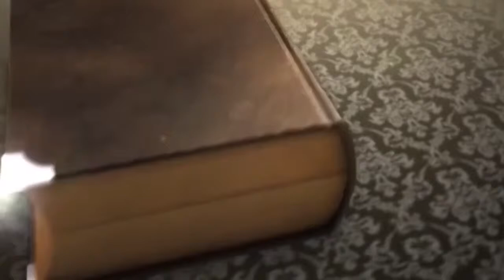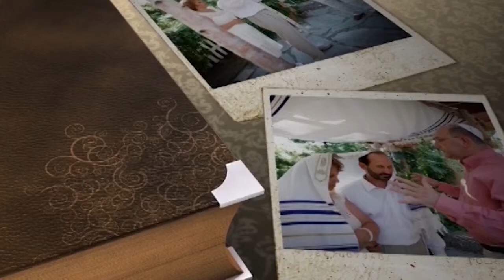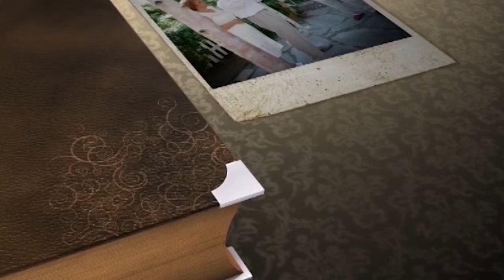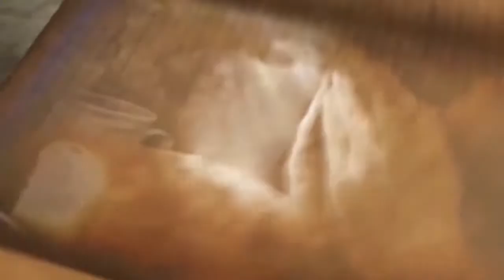Царственное священство. №3 «Твой лучший день» (508)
В этом выпуске Галина и Петр Биднюк продолжают говорить о царственном священстве, о том, как важно понимать, какую миссию на нас возложил Господь. Через то призвание, которое мы имеем, мы призваны в Его Царство.

Божье желание, чтобы каждый верующий человек, который последовал за Ним, вошел в Божье предназначение царственного священства. Мы не имеем право занижать Божьи стандарты. Высокая цена была заплачена для того, чтобы мы не унижали, не умоляли того действия благодати в нашей жизни, которую явил Бог.
Иисус сделал нас царями и священниками Богу и Отцу Своему, потому что Он возлюбил нас, омыл от грехов наших кровью Своей.
Если мы свою жизнь отдали Богу, мы стали новым творением, мы приняли Его жизнь. И за эту новую жизнь была заплачена большая цена. Как же Он делает нас царственным священством? Если мы верой принимаем ту жертву, те обетования, которые Бог совершил через Мессию Иисуса Христа, мы становимся причастными божественному естеству, примиряемся с Богом, становимся носителями Божьего мира. И Господь хочет, чтобы мы царствовали на этой земле, чтобы мир Божий мог царить в наших сердцах.